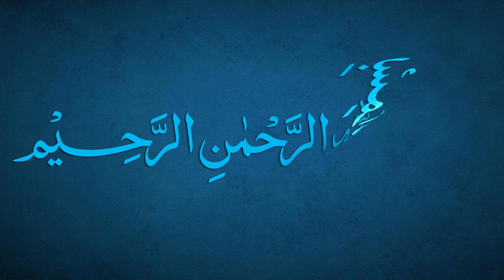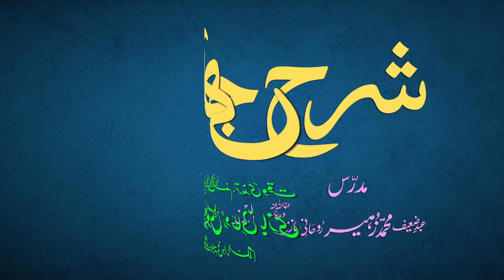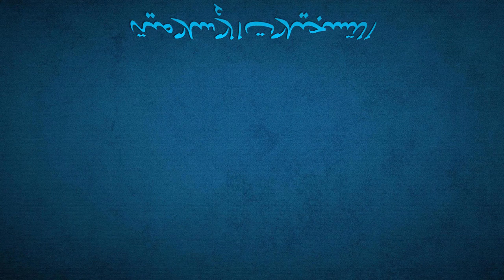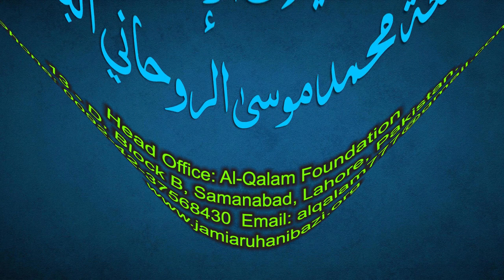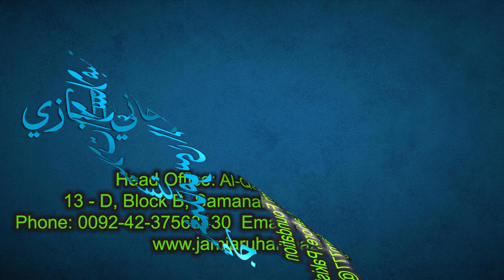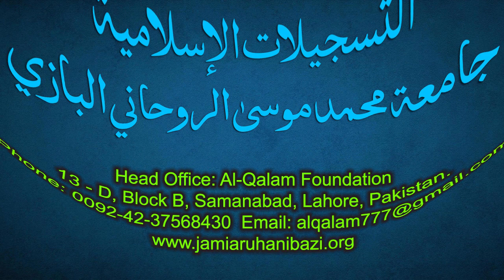Sharh-e-Jami Dars 190 - page 168 | Maulana Muhammad Zuhair Ruhani Bazi | 07/9/2022 | شرح جامی